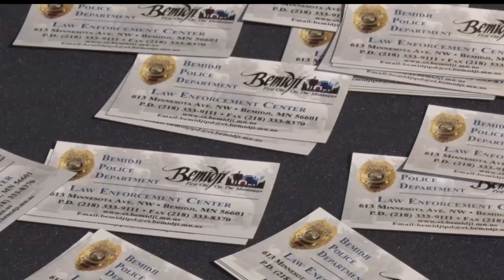Bemidji's National Night Out Connects The Community With Law Enforcement